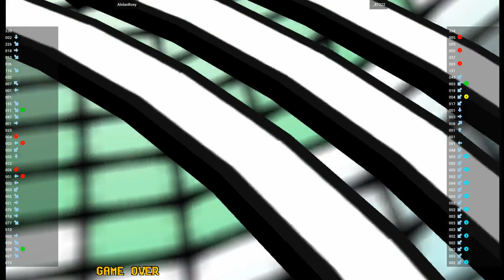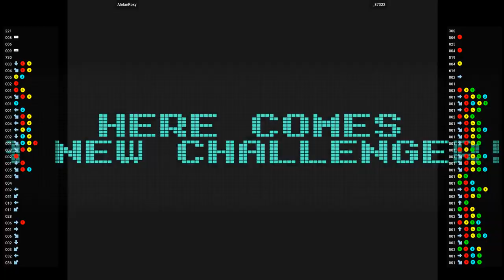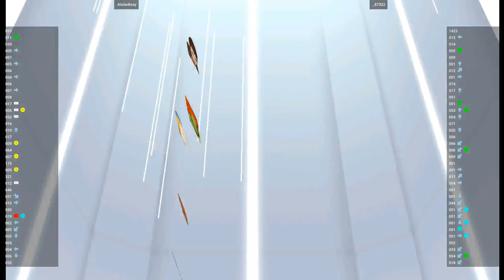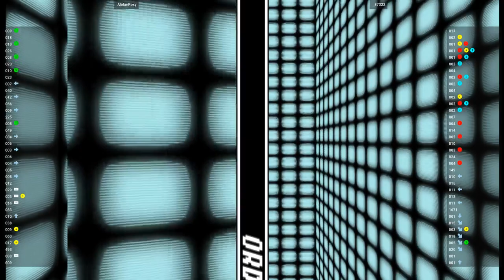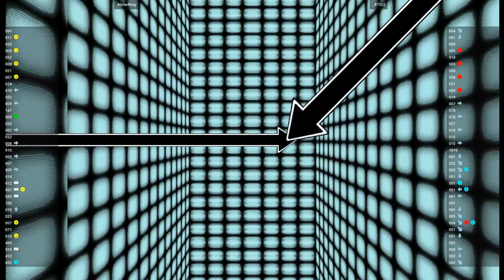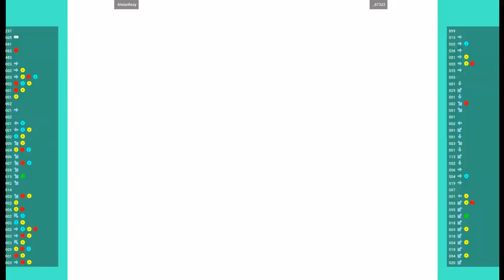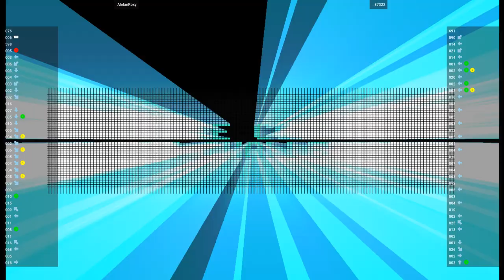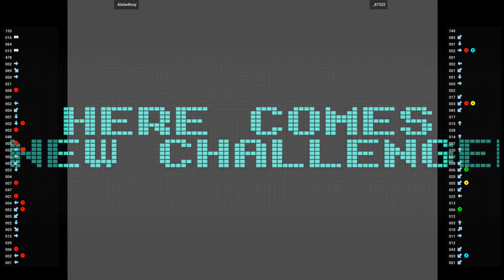CAPSNK 🕹 AlolanRoxy VS _87322